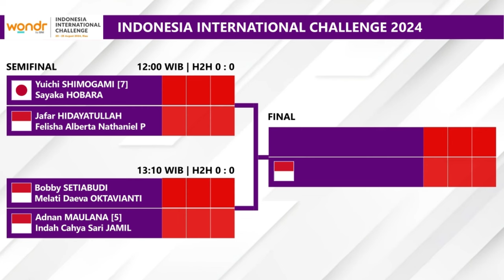DRAW & JADWAL SEMIFINAL INDONESIA INTERNATIONAL CHALLENGE 2024. BERPELUANG ALL INDONESIAN FINALS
Draw & Jadwal Pertandingan Semiinal WONDR by BNI Indonesia International Challenge 2024 Besok Pukul 12:00 WIB Live Youtube Badminton Indonesia GOR Remaja Pekanbaru, Riau